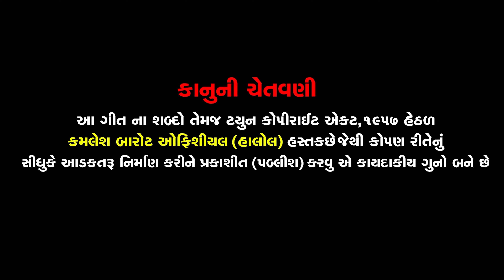Kamlesh Barot - પ્રેમ નો તંબુરો - New Gujarati Love Song 2021 - Prem No Tamburo Song Teaser 2021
Kamlesh Barot - પ્રેમ નો તંબુરો - New Gujarati Love Song 2021 - New Gujarati Love Song Teaser 2021

Concept/Director - Kamlesh Barot
Singer/Actor - Kamlesh Barot
Lyrics - Kamlesh Barot
Composer
Recording - Shree Momai Studio Halol
Artist - Riddhi Patel, Mahesh Rathva, Mayank Bharwad, KK Tiger
D.O.P/Editing - Marvel Studio Idar ( Prem Sadhu, Dhaval Mehta )
Makeup - Avantika Kushvaha
Co-Producer - Pappubhai Parmar
Channel Operator - Jay Baria

વધુ ઓડિયો/વિડીયો જોવા માટે અમારી ચેનલ ને સબસ્ક્રાઇબ કરો... Thanks for watch my video

સુચના: આ ગીત ડાઉનલોડ કરી ને કે રીમિક્સ કરીને યુટ્યુબ કે સોશિયલ મીડિયા પર અપલોડ કરવી એ કાયદાકીય ગુન્હો છે...

कृपया हमारे गाने को किसी और चेनल पर अपलोड न करे वरना कोपीराईट स्ट्राइक दी जायेगी